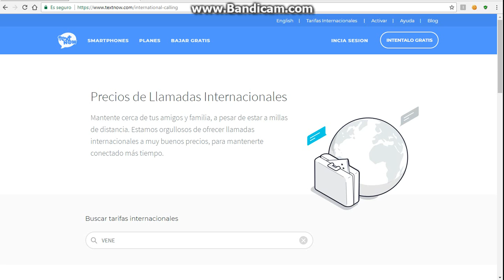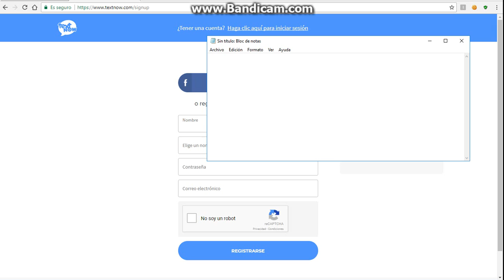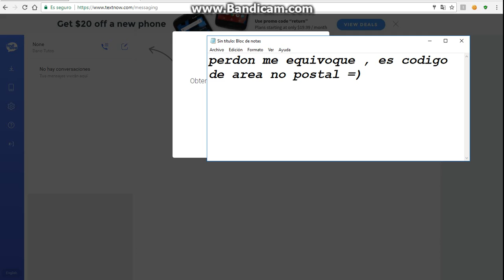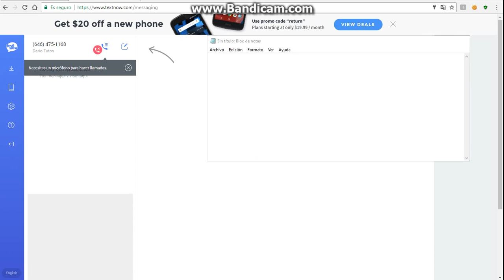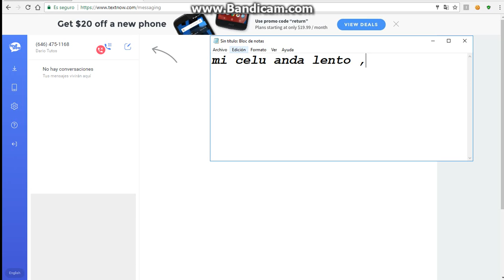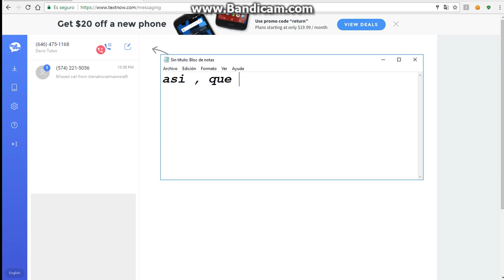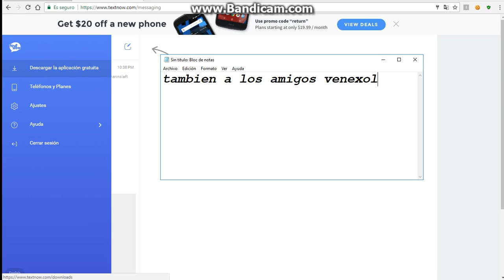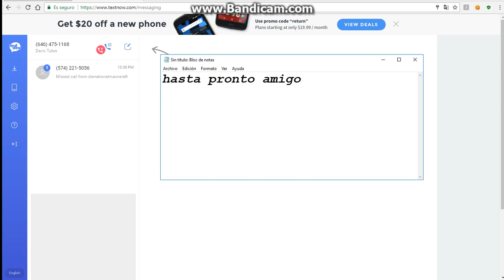LLAMADAS GRATIS ILIMITADAS , A CANADA - PERU -ESTADOS UNIDOS -ESPAÑA 2DA PARTE